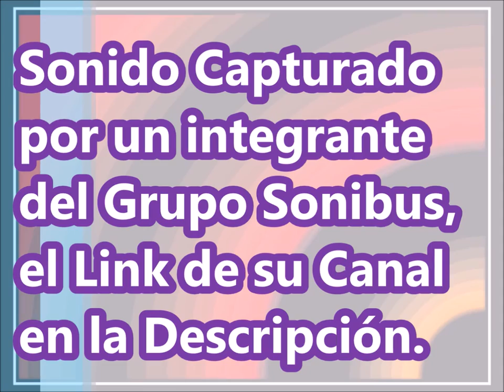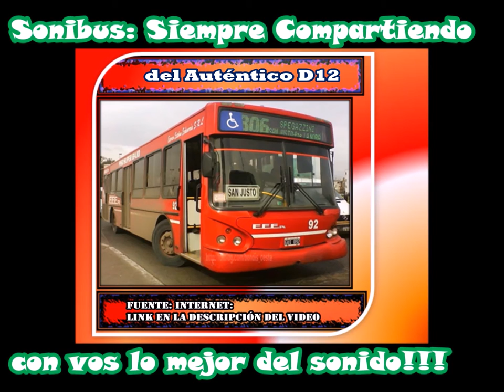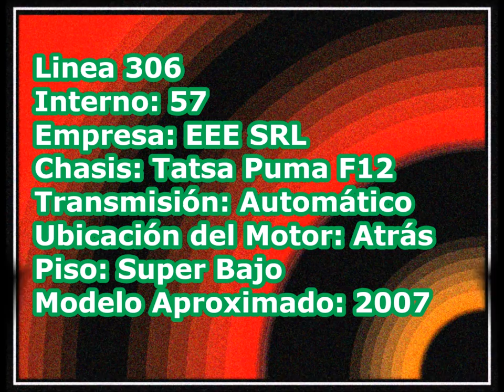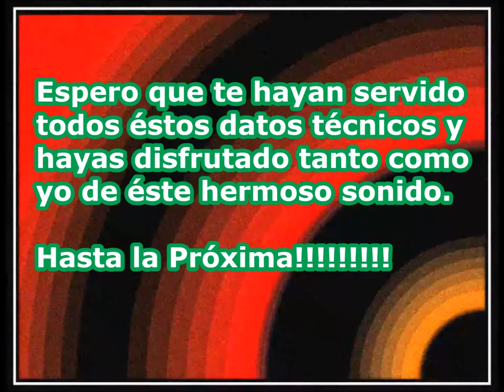🎧 EEE - 57 (Tatsa F12)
Especial Agradecimiento:
Hallazgo de éste Sonido y Capturado por:

SONIBUS ES LA BASE DE SONIDOS, VIDEOS Y COMPILACIONES DE COLECTIVOS URBANOS, INTERURBANOS Y DE LARGA DISTANCIA CREADA PARA DISFRUTARLA JUNTO A VOS.

CADA
CADA
CADA
NOS SIRVE PARA SEGUIR CRECIENDO Y EXTENDIENDO ÉSTA
PASIÓN POR TODO EL MUNDO Y DIFUNDIRLO CON ORGULLO.

Datos Técnicos:
Línea: 306
Medio de Pago: Tarjeta Sube
Interno: 57
Empresa: EEE SRL (Expreso Esteban Echeverría)
Chasis: Tatsa Puma F12
Transmisión: Automático
Caja Automática: Allison MT 643
Cantidad de Marchas: 4 marchas
Cantidad de Cilindros: 6
Ubicación Del Motor: Atrás
Piso: Super Bajo
Carrocería: Tatsa
Modelo: Puma (Primera Generación)
Cantidad de Puertas: 3
Cantidad de Asientos: 25
Marca de los Asientos: Grammer (Chicos)
Año: 2007
Fotos:
Video: Sonibus
Ramal grabado: Puente la Noria x Fair
Tramo: Estación Ezeiza - Estación El Jagüel

Espero que les haya gustado éste video.